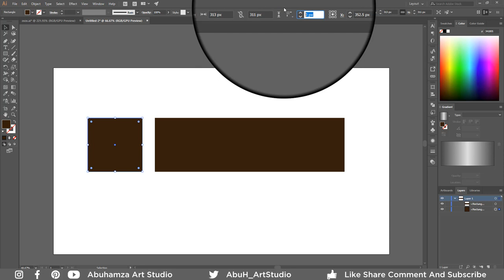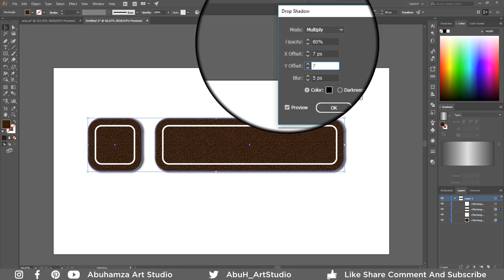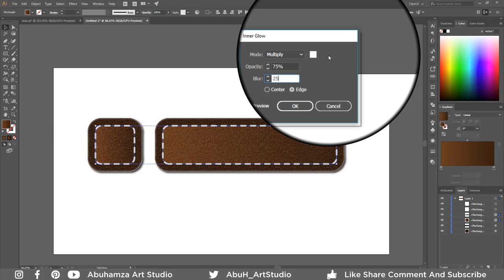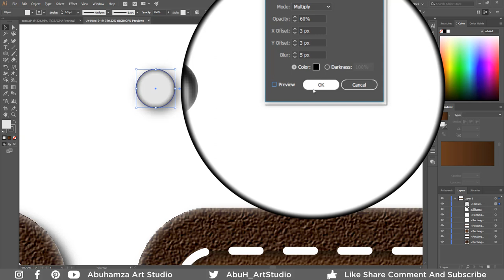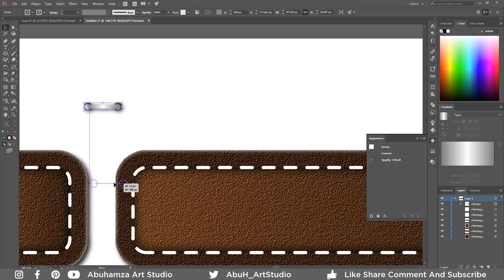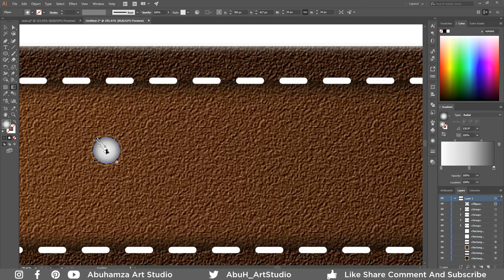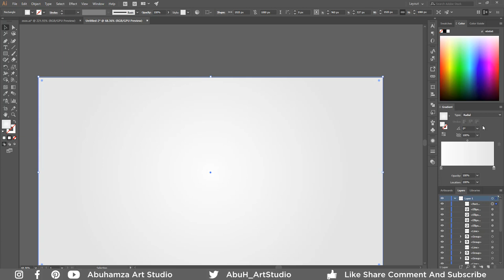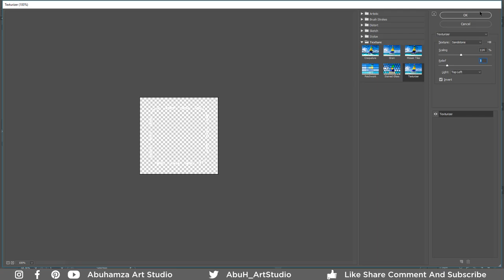Business Infographic Banner Template With Filter Effect Illustrator Tutorial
Business Infographic Banner Template With Filter Effect. You can also use for website layout, business infographics diagram, workflow, banners, color design, business layout template, labels design, Vector infographics element.